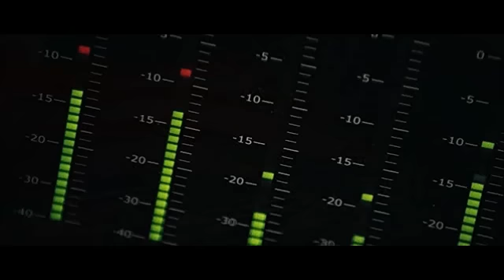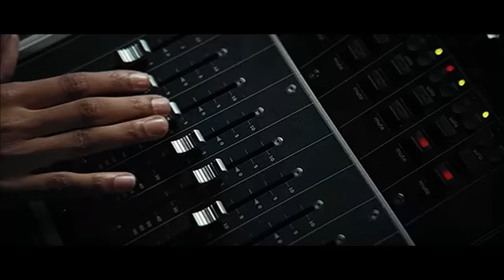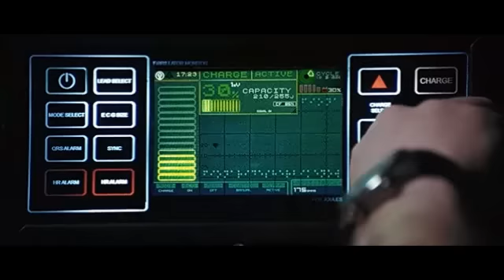The RZA as TBONE in Repo Men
Remy from the UNION reposses TBONE's heart but not before sitting down and finishing his last masterpiece.